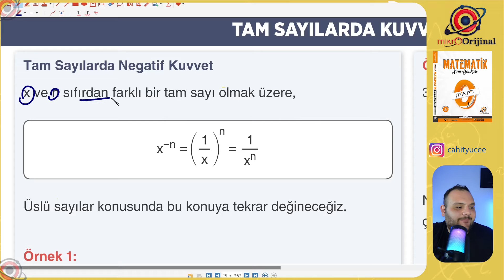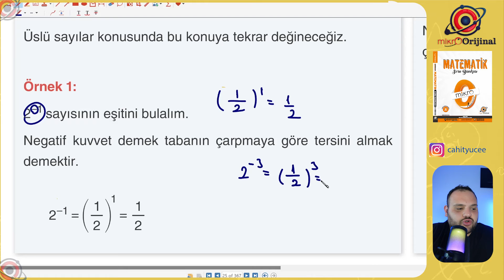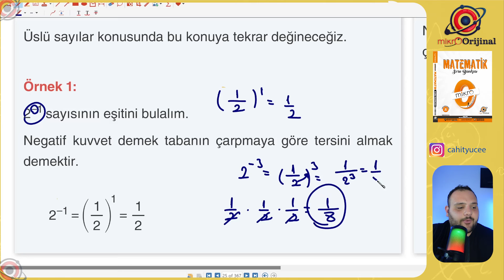7. VİDEO SAYFA 31